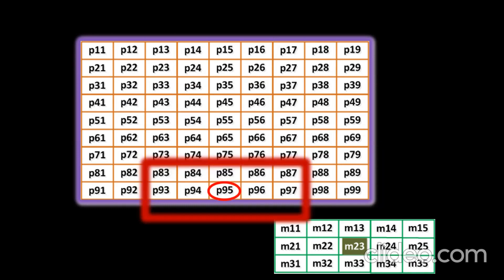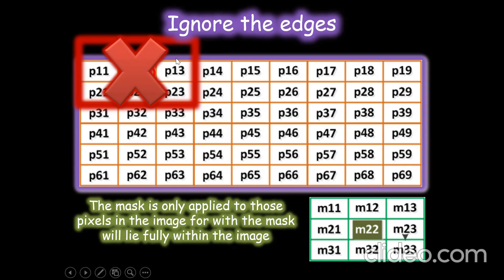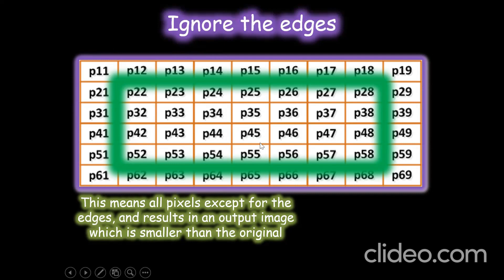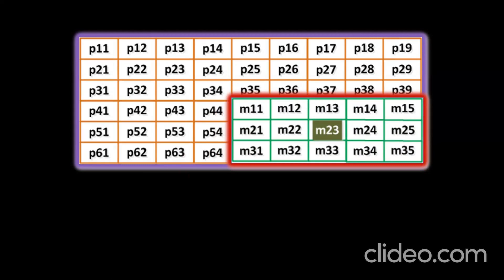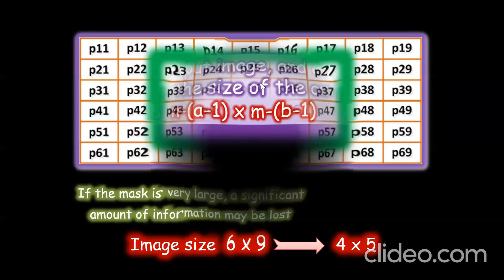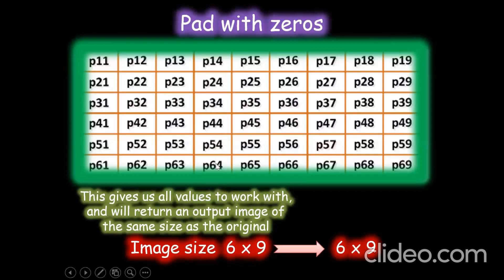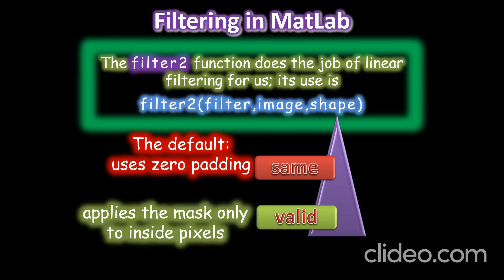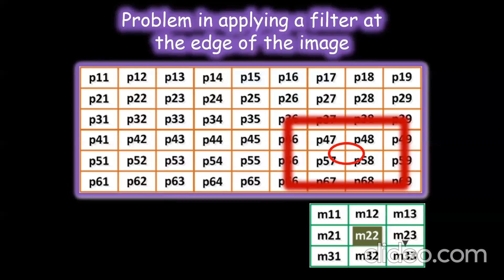image processing lect6 part4